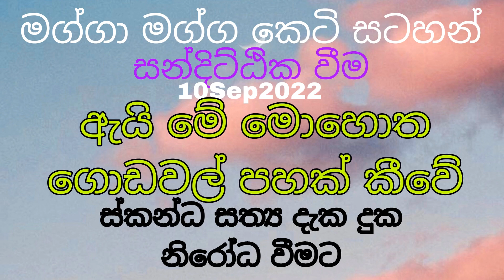සකස් වෙන මොහොතක ඉවරය ස්කන්ධ ගොඩවල් විදිහට දකින ඡන්ද විරිය චිත්ත විමංසාව - දුක නිරෝධ ගාමිණී පටිපදාව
සකස් වෙන මොහොතක ඉවරය ස්කන්ධ ගොඩවල් විදිහට දකින ඡන්ද විරිය චිත්ත විමංසාව
දුක නිරෝධ ගාමිණී පටිපදාව ඒකායන මාර්ගය සතිපට්ඨාන සිහි පිහිටුවීම